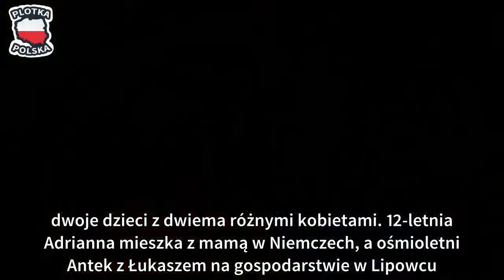Łukasz z "Rolnik szuka żony" BYŁ JUŻ ŻONATY! Jego małżeństwo trwało TRZY DNI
Rolnik szuka żony to program, w którym samotni właściciele gospodarstw wiejskich mają szansę znaleźć swoją drugą połówkę. Przez cztery edycje Telewizja Polska zeswatała już ze sobą kilka par. Aktualnie możemy oglądać piąty sezon programu, w którym jednym z uczestników jest Łukasz Sędrowski.

Rolnik budzi kontrowersje, bo widzom nie podoba się, jak bawi się uczuciami zauroczonych w nim kobiet. Łukasz zaprosił do swojego gospodarstwa Agatę, Iwonę i Paulinę. Ta ostatnia przyjechała do niego aż z Holandii, jednak od początku zapewniała, że świetnie odnajdzie się na polskiej wsi. W trakcie kolejnych odcinków mogliśmy podziwiać jej pracowitość i oddanie. Kandydatka nie ukrywała też, że zależy jej na Łukaszu, a ten utrzymywał ją w przekonaniu, że jest nią zainteresowany. W rzeczywistości od pierwszego dnia był skupiony na Agacie i to z nią planował się związać, o czym nie wiedziała Paulina.

Okazuje się, że zabawa uczuciami kobiet to nie jedyne, za co widzowie mogą nie polubić rolnika. Na jaw wychodzą właśnie niewygodne fakty z jego przeszłości. Jak podaje Rewia, Sędrowski ma już... dwoje dzieci z dwiema różnymi kobietami. 12-letnia Adrianna mieszka z mamą w Niemczech, a ośmioletni Antek z Łukaszem na gospodarstwie w Lipowcu. Najwyraźniej producenci programu uznali, że ten "szczegół" lepiej będzie przemilczeć.

Jakby tego było mało okazuje się, że Sędrowski był już żonaty, a jego małżeństwo trwało trzy dni (!) i ponoć zakończyło się z powodu niewierności małżonki. Jako mężczyzna "po przejściach" Łukasz jest teraz ponoć "bardziej wyrozumiały i ostrożny".

Widać to w jego podejściu do kobiet?